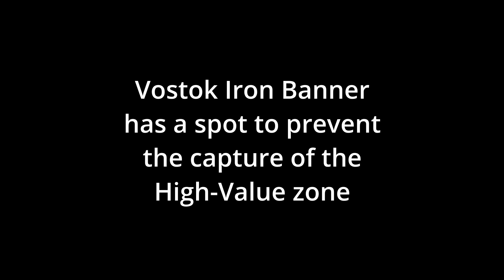Iron Banner Fortress Life Hack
Found a fun way to prevent the enemy from taking the High-Value Point in IB Fortress